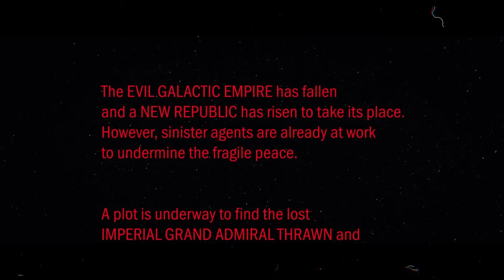Ahsoka 1x01 e 1x02 | Em Detalhes, Curiosidades e Explicado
Situada após a queda do Império, a série segue a ex-cavaleira Jedi Ahsoka Tano enquanto ela investiga uma ameaça emergente do Grande Almirante Thrawn. A série é uma continuação de ‘Star Wars Rebels’ e conta também com a Tripulação da Ghost: Sabine Wren, Ezra e Hera Syndulla.

Ahsoka 1x01 e 1x02 - Análise do episódio

- MENU -
00:00 - Introdução
01:26 - Cronologia: quando se passa?
03:44 - Mercenários e sabres laranja
06:47 - Entremundos e várias galáxias
09:18 - Irmãs da Noite (Bruxas de Dathomir)
10:58 - Quem é Thrawn?
13:10 - Sabine Wren, passado Padawan e Dark Saber
15:36 - Rolagem de texto
18:00 - Droids: HK Droids e Huyang
19:55 - Olho de Sion
21:45 - Encerramento